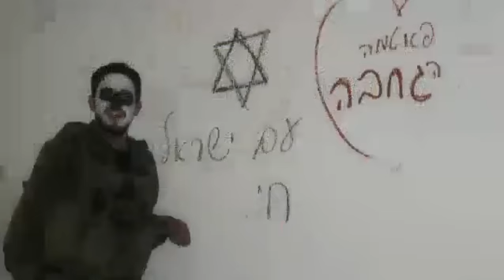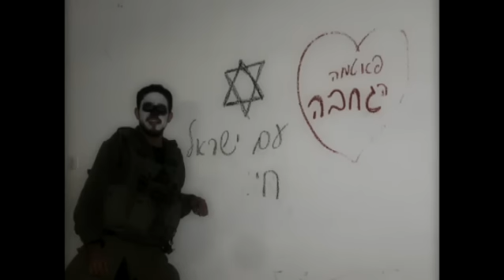Revealed story of Israeli troops told to 'cleanse' Gaza - Channel4 News - Wednesday 26 January 2011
Exclusive: Israeli soldiers tell Channel 4 News they were ordered to "cleanse" Palestinian neighbourhoods, as filmmaker Nurit Kedar says "the atmosphere was that nobody should talk about this war".

Nurit Kedar's film, Concrete, hears from Israeli soldiers who blame their military leaders for encouraging a "disproportionate" response to Hamas's rockets.

They claim their commanders used to "psych up" soldiers before an operation so they were ready to shoot indiscriminately.

This is the first time Israeli soldiers have come forward publicly with claims which counter those of their bosses.

In a report first aired on Channel 4 News on Wednesday, 24-year-old tank commander Ohad remembers being told the night before the operation that the entry into Gaza was to be "disproportionate".

Once into Gaza, he says his orders were unambiguous: "We needed to cleanse the neighbourhoods, the buildings, the area. It sounds really terrible to say "cleanse", but those were the orders. I don't want to make a mistake with the words."

The IDF [Israel Defence Forces] has said its operational orders during the war emphasised "proportionality" and "humanity".

The importance of minimising harm to civilians was made clear to soldiers, the IDF said at the time. By the end of the 22 day long operation some 1,400 Palestinians had been killed and large areas of Gaza razed. Ten Israeli soldiers and three Israeli civilians also died.

Challenging Israeli views

The woman behind the film is Nurit Kedar. Speaking to Channel 4 News she said it took some time to gain the soldiers' trust: "It was months of telling them I wasn't interested in if they shot somebody, I was interested in their insight, their point of view.

"I was very much interested in their emotional feelings so that's how I persuaded them. I really didn't threaten them."

Nurit continued: "I feel for them, what can I tell you. It's very sad what our society is doing to youngsters."

She told Channel 4 News the Israeli people did not like to see themselves in the mirror.

Nurit said: "The atmosphere in Israel was nobody should talk about this war.

"There was only one narrative. The narrative was the Palestinians fired for eight years and that's why we came in and that's it. Why didn't the IDF let any journalists inside, any cameramen? Nobody knows what happened."

There are currently no plans for the film to be shown in Israel, Nurit hopes this will change: "Right now I don't have any broadcaster..people in Israel don't like to see themselves in the mirror.

"Usually the Israeli people don't like to see this kind of film. I made a lot of films about wars and it's not easy, they don't like it."

Israel's response

Responding to the allegations made in the film an Israeli embassy spokesperson told Channel 4 News: "Unlike much of the region, the open society within Israel allows for all allegations such as these to be aired and investigated.

"Israel has already authorised over 100 separate investigations into the operation, five broader investigations, and close to 50 criminal investigations are also taking place.

"All this in the context of having to respond to over 12,000 missiles raining on our citizens - such an operation could unfortunately never be flawless given these circumstances.

"Our judicial process is renowned across the world for its independence. This is a country after all, which holds even the very top of society to account, as has been proven in recent days. This is Israel in the 21st Century, a flourishing democracy, thriving amongst a desert of tyranny in the Middle East."